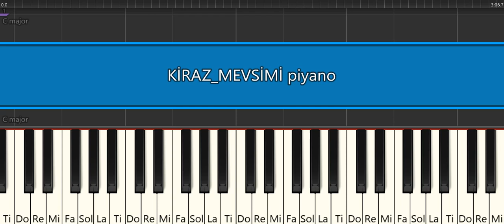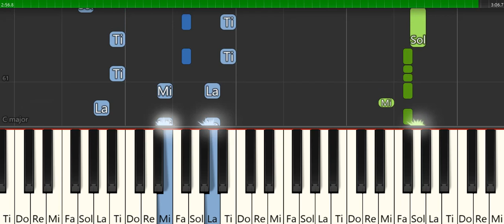KİRAZ MEVSİMİ -AYDİLGE- PİYANO TUTORİAL